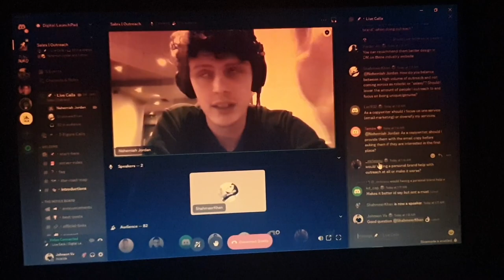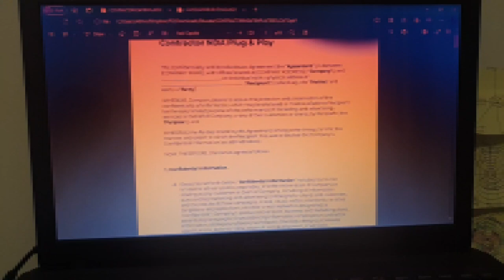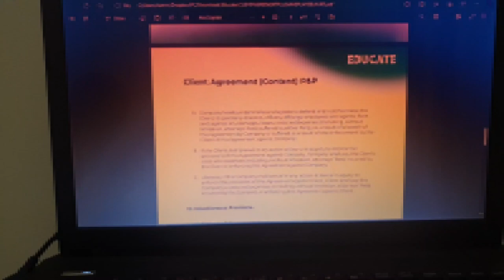March - Life Checkup 2.0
Just letting you know I've cut about 14 minutes of footage from the final video as I felt they were repetitive and genuinely bored me out. 😅👍🏼

I've been recently just getting annoyed with my content, specifically because of just talking and how much time it actually takes with every video, every day, every week, and every month: You get the point.

And the problem is the videos are repeating the same ideas and was mostly me just complaining again and again. I genuinely hate that, and having to sit through and hear myself complain and basically yap (first time using this word) throughout a lot of my videos to you guys for 10+ minutes in a 20+ minute video is to me not just a waste of my time to edit but a waste of your time as well.

I care about optimizing and streamlining my routine as much as possible, and I can genuinely put myself in your shoes as the viewer and not want to watch a video that isn't of value/benefit. I will probably address this issue I've noticed in a future video and share a thought/decision with you.

Webcam Recording: OBS Studio
Audio Voiceovers: Audacity
Video Editing: Adobe Premiere Pro
Thumbnails: Canva, Adobe Express

Phone Adaptable & Extendable Tripod (Up to 1.5m)
Phone: Samsung Galaxy S9+
Laptop/Computer/PC: ASUS K55VD
Webcam: Razer Kiyo
Microphone: Razer Seiren X